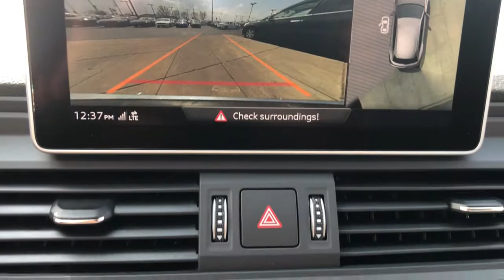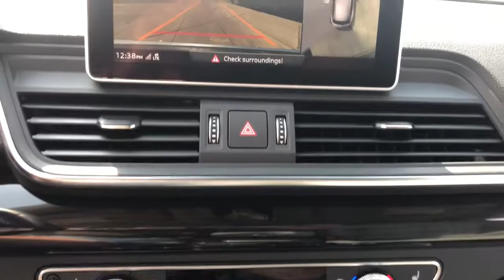2018 Audi Q5 Schaumburg, Barrington, Arlington Heights, Hoffman Estates, St. Charles, IL X021528B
Matador Red Metallic  2018 Audi Q5 available in Schaumburg, Illinois at Patrick BMW. Servicing the  Barrington, Arlington Heights, Hoffman Estates, St. Charles, IL area.
2018 Audi Q5 2.0T Prestige quattro - Stock#: X021528B - VIN#: WA1CNAFY2J2248686

Patrick BMW
700 E Golf Rd.

2018 Audi Q5 2.0T Prestige quattro Our used car manager appraised prepared this vehicle as though he was selling to a family member. Comes with a FREE Carfax history report, optional warranty, maintenance protection add-ons tailored to your needs. Fully inspected and ready for immediate delivery. Outstanding condition inside and out, this 2018 Audi Q5 is well equipped with several options and highly sought after features such as: Clean CARFAX. Rock Gray w/Leather Seating Surfaces, 12-Way Power Front Sport Seats, 3-Step Front Seat Ventilation, 3-Step Heated Front Seats, 3-Step Heated Rear Seats, ABS Brakes, Alloy Wheels, Ambient LED Interior Lighting Plus Package, Audi Advanced Key, Audi Connect CARE, Audi Connect PRIME PLUS, Audi Side Assist w/Pre Sense Rear, Audi Virtual Cockpit, Auto-Dimming Rear-View Mirror, Backup Camera, Bang Olufsen 3D Sound System, Brake assist, Cold Weather Package, Color Head-Up Display, Compass, Driver Seat Memory, Electronic Stability Control, Front Dual Zone Automatic Climate Control, Front Side Windows Dual Pane Acoustic Glass, Full LED Headlights, Heated 3-Spoke Multifunction Steering Wheel, Heated Auto-Dimming Power-Adjustable Mirrors, Heated Door Mirrors, High Gloss Window Surrounds, High intensity discharge headlights: Xenon plus, Illuminated Entry, Leather Seats, Leatherette Covered Center Console Door Armrests, Low Tire Pressure Warning, Manual Rear Side Window Sunshades, Navigation Package, Navigation System, Panoramic Sunroof w/Tilt/Slide Power Sunshade, Parking System Plus (Front/Rear Acoustic Sensors), Power Liftgate, Power Seats, Prestige Package, Radio: MMI Navigation Plus System, Rain Sensing Wipers, Rear Cross Traffic Assist, Remote Keyless Entry, SiriusXM All Access Service, Stainless Steel Door Sills, Stainless Steel Trunk Sill, Steering Wheel Mounted Audio Controls, Sunroof/Moonroof, Top View Camera System, Traction Control, Vehicle Exit Assist, Warm Weather Package, Wheels: 8' x 20' 5-Spoke Segment Design. We believe you deserve it all. That's why at Patrick BMW, you'll experience luxury value. In 2021, we are celebrating 40 years serving you the Schaumburg Community. What do you get when shopping for a vehicle at Patrick BMW? -Transparent Pricing -Flexible Payment Choices Options -Ability to shop test from home, work or on the road -5 Easy Online Buying Steps with Patrick Direct or simply call -Online trade-in evaluations -Consulting instead of selling -Friendly and professional staff We hope your journey with us continues after you purchase consider the next time you or someone you know is in the market for car. Visit PatrickBMW.com, under LEARN MORE to read about our commitment to you. It's in our DNA! It's how we do business! It's a Patrick thing! Additional offerings at Patrick BMW -Turn-In, Upgrade, Trade-In or Sell Your Car with the Patrick Exchange. -Patrick Auto Body Certified Collision Repair in Schaumburg Naperville, IL. -Let a Patrick BMW Client Advisor become your personal shopper. Let them know what youre looking for we find it for you. Find Patrick BMW, a BMW new used car dealership near you in Schaumburg 1 mile west of Woodfield Mall, 30 miles west of Chicago, 25 miles northwest of Oak Park, IL. or 37 miles northeast of downtown Naperville IL. Taking Care of You Every Day, That's the Patrick promise! We do our best to be as accurate as possible with our listings descriptions. We do ask that you verify equipment, mileage, pricing with a client advisor prior to purchasing. Pricing is subject to change without notice.